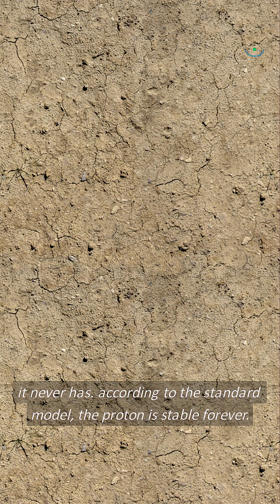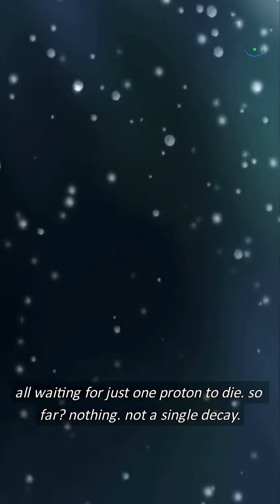The Immortal Particle - Why The Proton Refuses To Decay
The proton might be the most mysterious particle in the universe. ⚛️ While everything decays — stars, atoms, even black holes — the proton seems to live forever. Scientists around the world have been searching for proton decay for decades, but not one has ever been caught in the act.

In this video, we dive into the immortality of matter, the physics of baryon conservation, and why Grand Unified Theories (GUTs) predict that protons should eventually decay after 10³⁴ years — a billion trillion times the age of the universe. Inside Japan’s Super-Kamiokande detector, thousands of sensors are watching 50,000 tons of water, waiting for one proton to finally die. So far, nothing.

Could the proton’s stability prove that the building blocks of the universe are eternal? Or is proton decay the missing key that unites all the forces of physics — electromagnetism, the strong force, and the weak force — into a single theory of everything?

Explore the limits of time, matter, and existence itself — and discover why when the last proton decays, the universe as we know it ends. 🌌